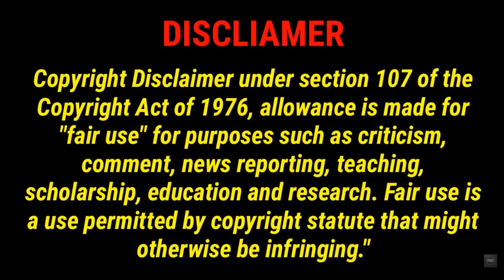আজকের আন্তর্জাতিক সংবাদ! সারা বিশ্বের তোলপাড় করা খবর! 12 September 2021 । Bangla Viral News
আন্তর্জাতিক সব সংবাদ সবার আগে পেতে আমাদের চ্যানেলটি ফলো করে রাখুন।